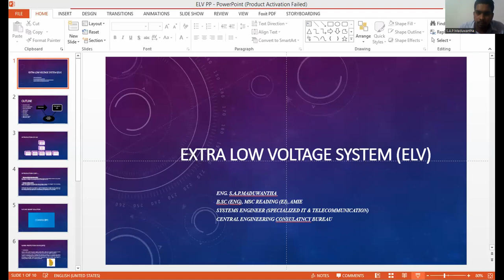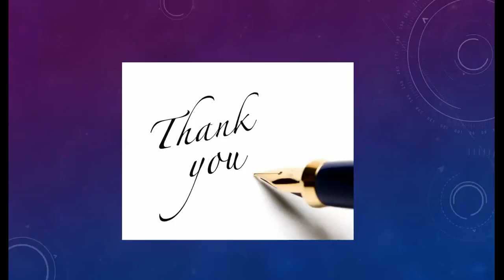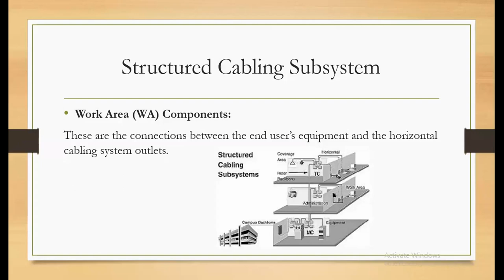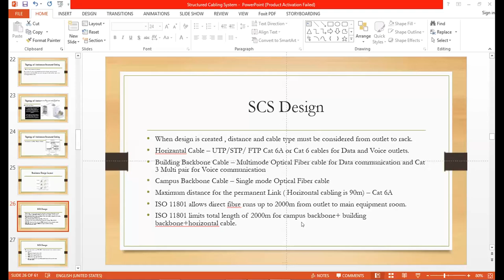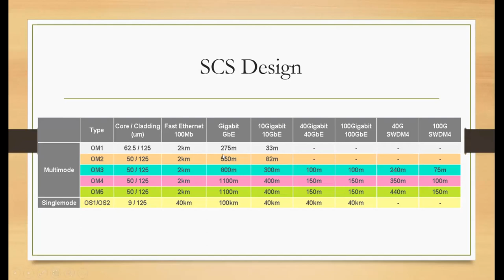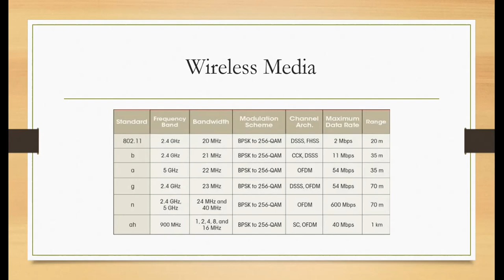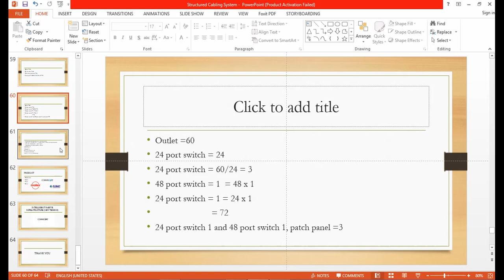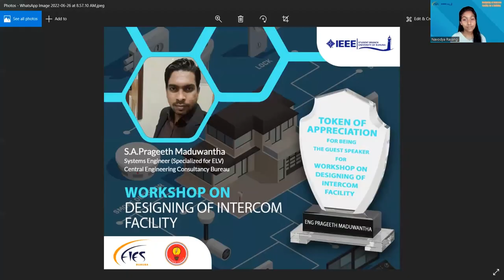Designing of Intercom Facility for a building | DAY 01 | IEEE UOR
Guest Speaker :
Mr.S.A. Prageeth Maduwantha,
Systems Engineer(Specialized for ELV) Central Engineering Consultancy Bureau.

 Webinar Objectives
✅ PABX Voice Over IP
✅ Ethernet Structured Wiring
✅ Vedio Intercom
✅ CCTV Systems

🔹Organized by,
IEEE Student Branch of University of Ruhuna in collaboration with
Power Circle-EIES